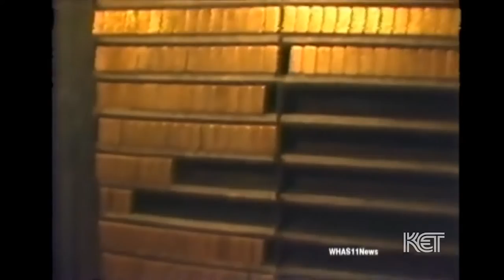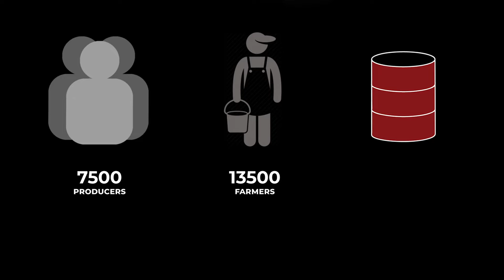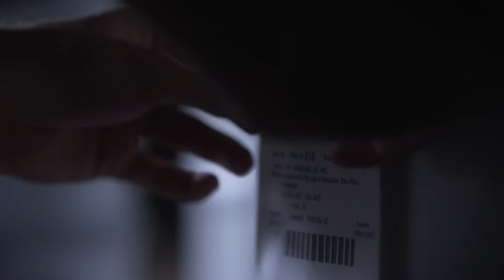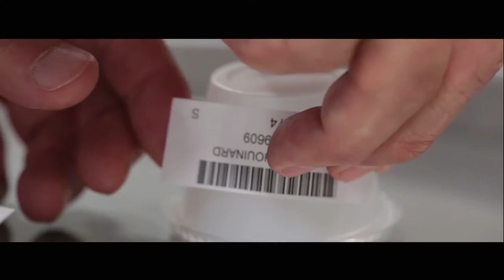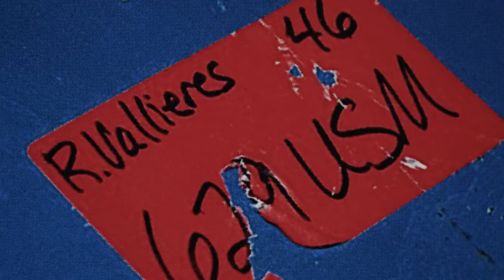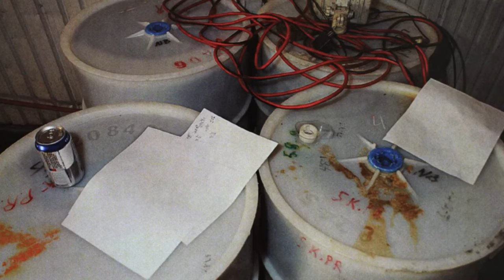How Someone Stole 18M in Maple Syrup - Canada's Greatest Heist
Government Cartels – a Heist of Historic Proportions – Canada’s Fort Knox – and Maple Syrup.

No, we’re not talking about the weirdest episode of Narcos – we’re talking about the very real Great Canadian Maple Syrup Heist of 2012.
They thought that with a little cunning, some plastic pipe, and a creek out back – they could rip off the federation of maple syrup producers for millions.
Instead – it was a lack of cunning – a little bit of laziness – and some empty barrels – it all came crashing down.

What happened to the perpetrators and their sticky situation?

Produced by Gerrit Wesselink.
Filmed and Edited by Jon Wesselink.